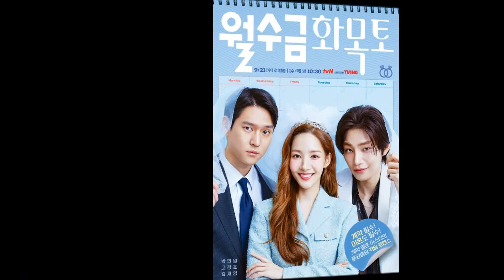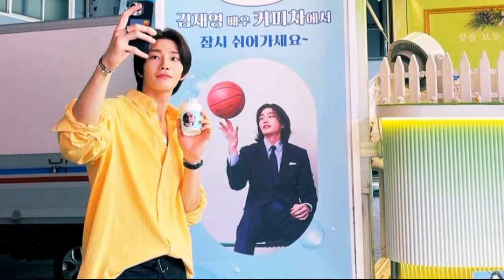Main New poster for the upcoming drama “Love In Contract”!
Park Min Young Is Caught Between Go Kyung Pyo And Kim Jae Young In “Love In Contract” Poster

Drama: Love in Contract
Episodes: 16
Release Date: September 21, 2022
 starring Park Min-young, Go Kyung-pyo and Kim Jae-young.